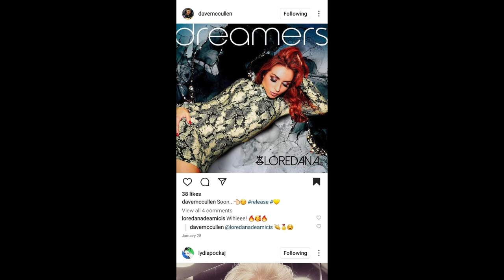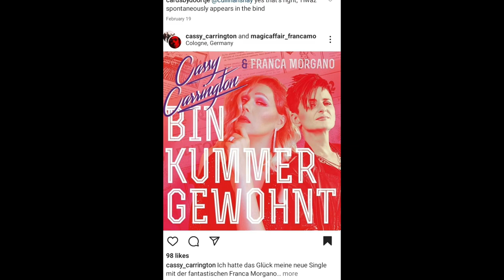NEWS : Liza Da Costa, NINA, Franca Morgano, Loredana, Susanne Teutenberg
Check the videos here ⇩⇩⇩

If you want to support me you can buy one of my things, you get something useful i get something for my work :)

ATTENTION !! The video contains some flickering and flashing images, that some viewers may find disturbing.